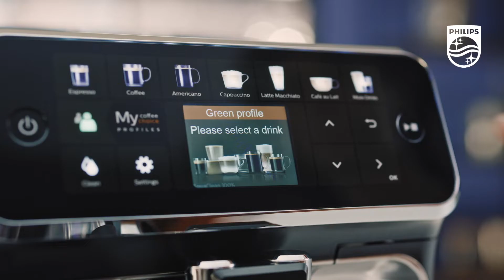Philips LatteGo – do 12 vrsta napitaka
Do 12 ukusnih napitaka od svježih zrna kave, lakše nego ikad prije uz Philips LatteGo. Lako napravite vrhunske napitke kao što su espresso, cappuccino ili latte macchiato samo jednim dodirom. Inovativni nastavak za mlijeko LatteGo svim napitcima dodaje svilenkasto glatku pjenu, lako se postavlja i može se očistiti za samo 15 sekundi pod mlazom vode. Spremite do 12 vrsta napitaka od svježih zrna kave u udobnosti vašeg doma.